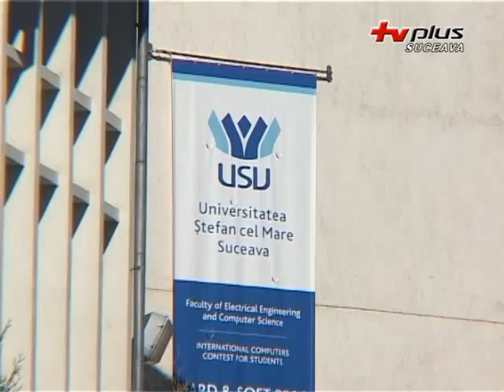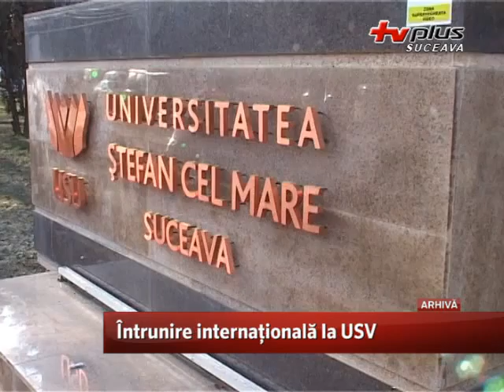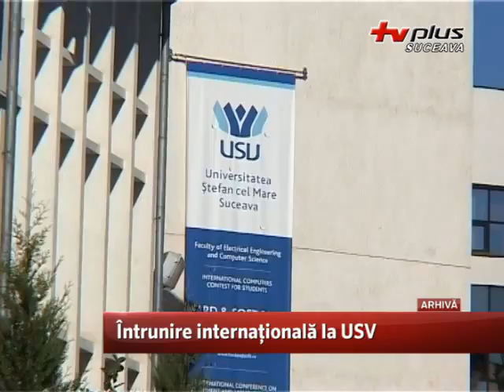Întrunire internațională la USV